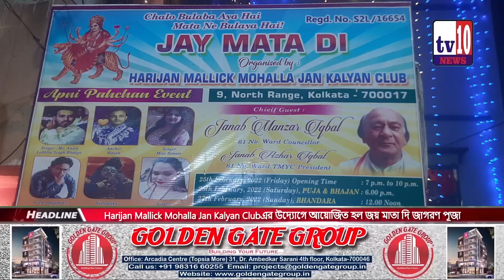Harijan Mallick Mohalla Jan Kalyan Clubএর উদ্যোগে আয়োজিত হল জয় মাতা দি জাগরণ পূজা